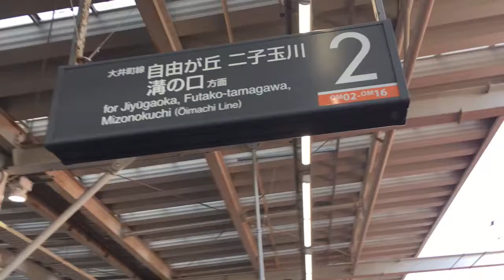2017東急大井町線大井町駅 期間限定発車メロディー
東急大井町線大井町駅にて、２０１７年１１月１日より期間限定発車メロディーが使用されてます。

使用期間は、２０１７年１１月１日（火）～１２月２５日（日）。１・２番線からの二子玉川・溝の口方面の列車を対象に使用されます。

東急大井町線 大井町駅 期間限定発車メロディー ディズニー「アンダー・ザ・シー」 （１番線）

[期間限定発車メロディ] 東横線渋谷駅にスターウォーズのテーマが流れてる！！